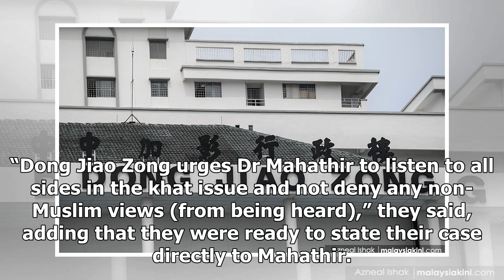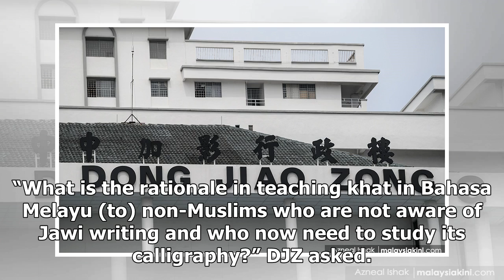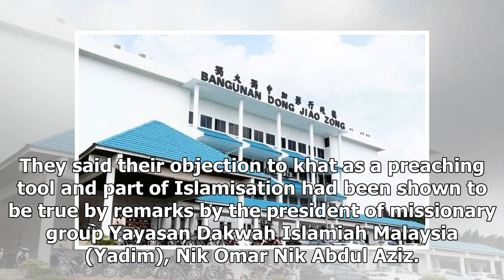Dong Zong denies it is racist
PETALING JAYA: Chinese educationist groups Dong Zong and Jiao Zong today denied Prime Minister Dr Ma...